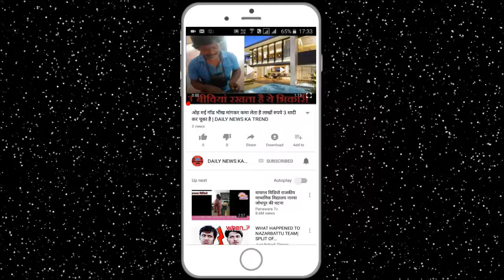सलमान खान की फिल्म बहोची थी 130 करोड़ बजट 165 करोड़ DAILY NEWS KA TREND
Dubbed in earnings, Bahubali 2 is considered the number one movie of the past year, Salman Khan's Tiger is alive, he is second. The heavily-budgeted movie was considered a risky deal before the release because Salman's 'tube light' was unsuccessful before it. Tiger is alive, which is amazing after being released, the count has crossed 300 crore. Tiger is alive, the budget is about 165 crore rupees. Due to shooting abroad and superb action sequences, the cost of the film was very high. Salman's fees are not included in this. He is a part of the movie's profits. He had complete faith in his film.

According to sources, Salman kept the price of Satellite Rights with him. Satellite rights of the film will be sold for around Rs 70 crore. This amount will go to Salman.